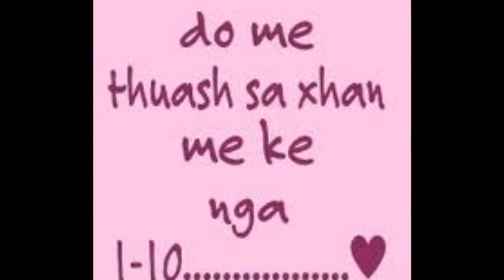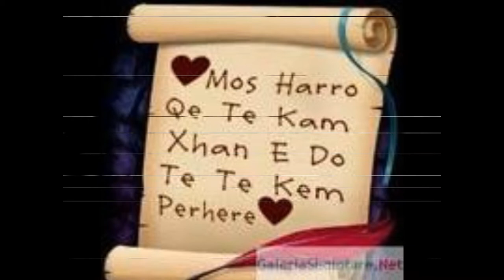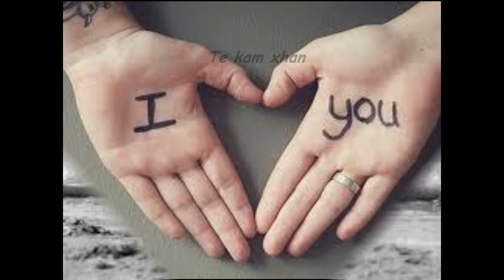Ti je engjelli im...